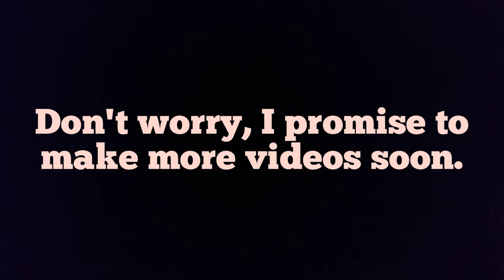Squidward Asked To Dab (2022)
So I was at Universal Studios for the week and during a parade, there was a kid who made a request to Squidward if he can dab.

The response he gave was priceless, just watch and see!